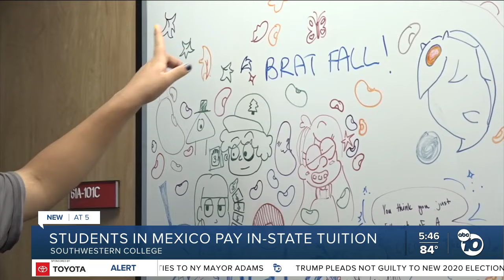Students in Mexico pay in-state tuition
Students in Mexico pay in-state tuition at Southwestern College.